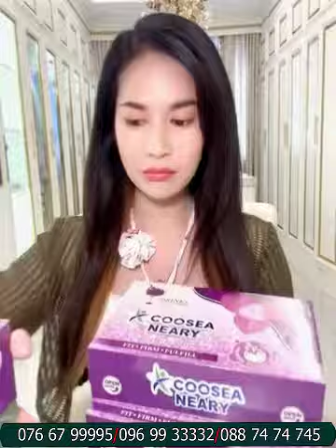បញ្ចុះតម្លៃឃូស៊ីនារី​ | Ah Nita សម្រស់ធម្មជាតិ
បញ្ចុះតម្លៃឃូស៊ីនារី​
រាជនីក្រមុំ ប្រើល្អបំផុតសម្រាប់ស្ត្រីនៅលីវ អ្នកមានគ្រួសារ និងស្ត្រីចំណាស់ដែលអស់រដូវ
✅ជួយឱ្យដើមទ្រូងតឹងណែនមិនយារធ្លាក់
 ✅ជួយឱ្យវិលទៅរកភាពក្រមុំសាជាថ្មី (បន្តឹងទ្វាមាស)
 ✅ជួយកាត់បន្ថយជាំឈាម និងមុនអរម៉ូន
 ✅ការពារមហារីកមាត់ស្បូន
 ✅ជួយឱ្យឈាមរត់បានស្រួល
 ✅ជួយឱ្យមានភាពជឿជាក់ជាមួយដៃគូ
 ✅ជួយបំបាត់ស្ត្រេស អារម្មណ៍ស្រស់ថ្លា

                                                      សូមអរគុណ...